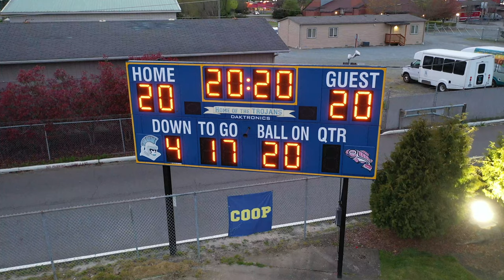Fife High School Be The Light 2020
Song: Adventure

Filmed with a DJI Mavic 2 Pro Drone.